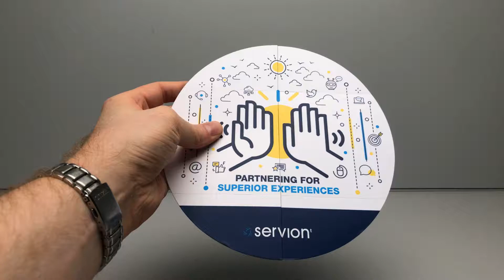Servion Circular Infinity Brochure